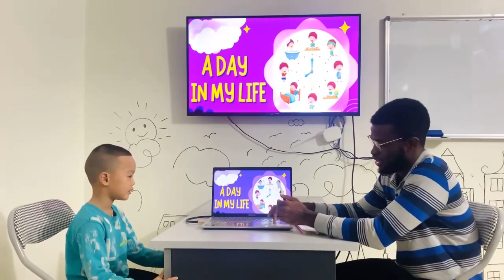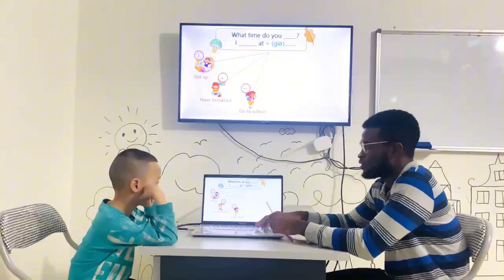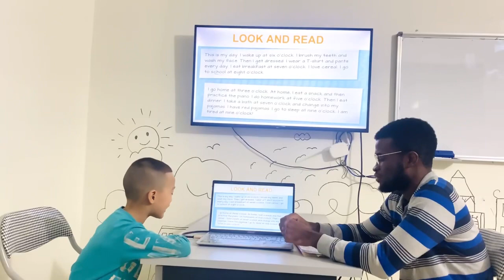Interview English Helen English Thanh Hoá (flyers) ngày 16 tháng 1, 2024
Helen Eng Center